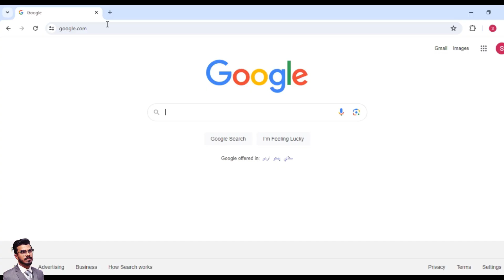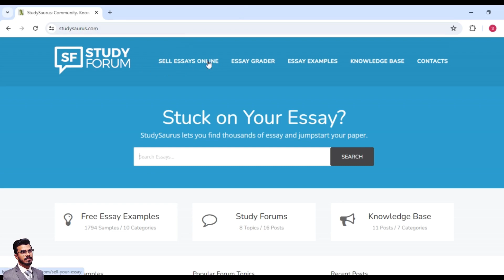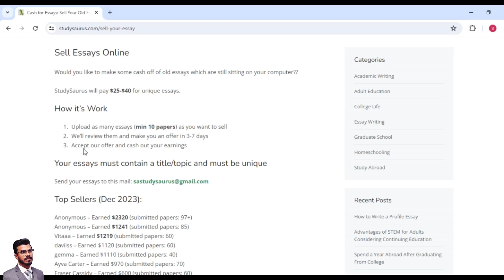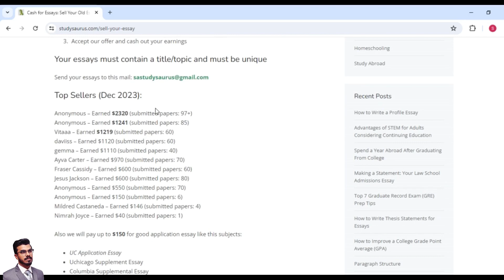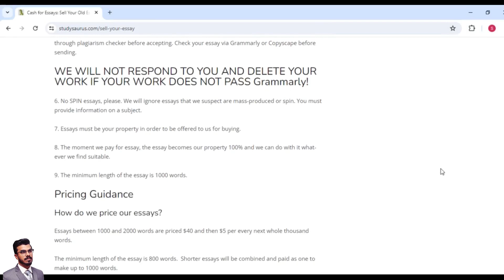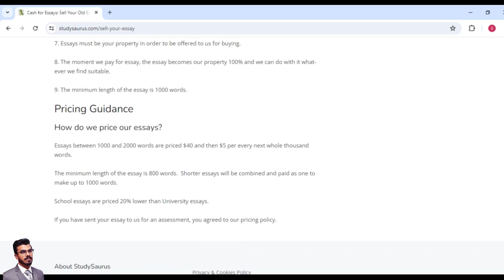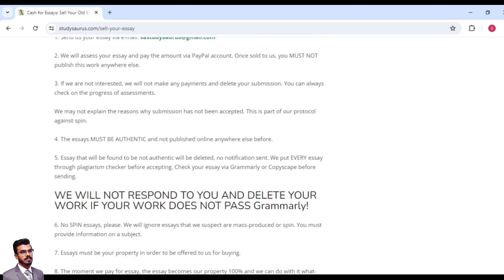Online Assignment Writing Jobs without Investment ||Earn $25/$40 Daily | Earn Money Online